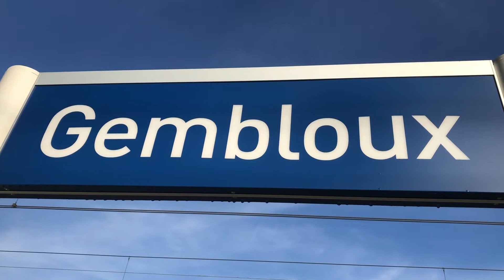CHRISTMAS SPECIAL: A freezing afternoon at Gembloux (22/12/21)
EN: A freezing afternoon at Gembloux station with different trains like L, IC, but unfortunately no freight. The video also includes the replacement of the IC 2136 which is normally an HLE 13 + I11. Now this replacement was an HLE 18 (Eurosprinter) + I11 + I10. Luckily, I managed to get an HLE 21 with M4 cars because in a while these locos and cars will be gone. Gembloux station is situated in the Namur province between Namur and Ottignies station, on the L161, but also on the L144 (Gembloux-Jemeppe-sur-Sambre).

I wish you all a merry Christmas 🎄

FR: Une soirée gelante à la gare de Gembloux avec différents trains comme des L, des IC, mais malheureusement, pas de frets. La vidéo  compose aussi le remplacement de l’IC 2136 qui est normalement une HLE 13 + I11. Maintenant, ce remplacement était une HLE 18 (Eurosprinter) + I11 + I10. Par chance, j’ai reçu une HLE 21 avec des voitures M4 car dans quelque temps ces locos et ces voitures seront plus là. Gembloux gare se trouve dans la province de Namur entre la gare de Namur et de Ottignies, sur la L161, mais aussi sur la L144 (Gembloux-Jemeppe-sur-Sambre).

Je vous souhaite tous un joyeux Noël 🎄